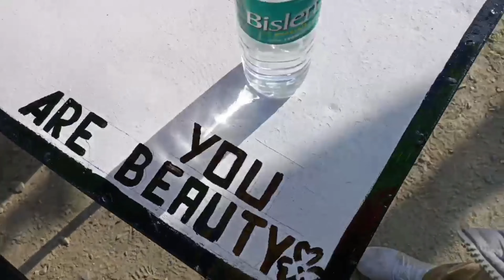Water fall|last himachal vlog#7|mecleodganj|Chicken rada|Singing pahado pe |Back to delhi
The last vlog of himachal